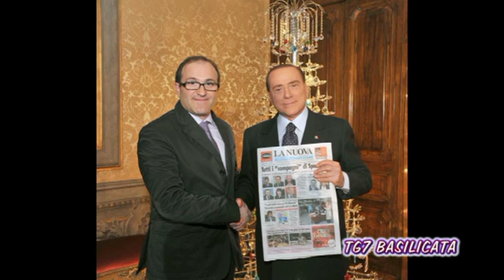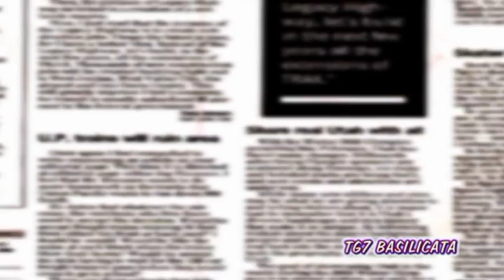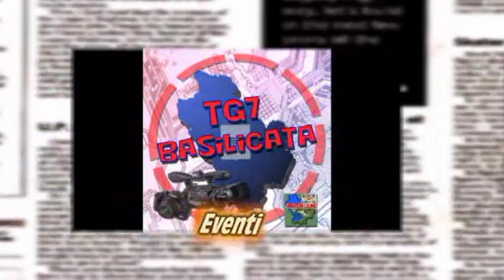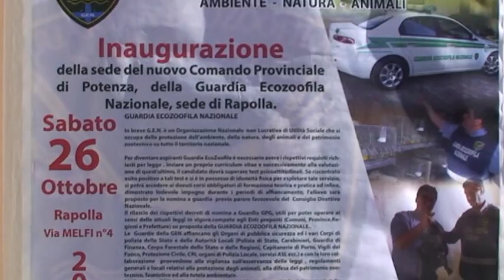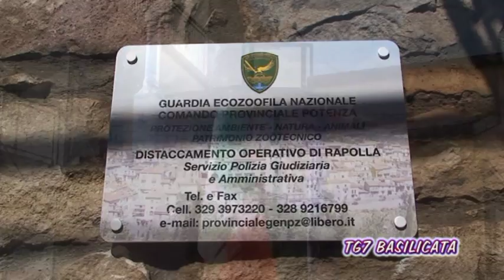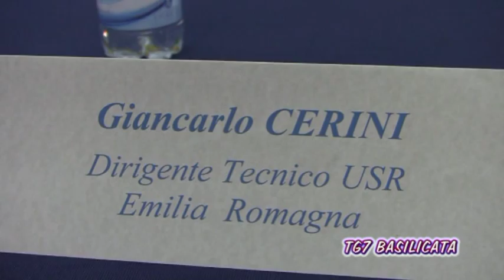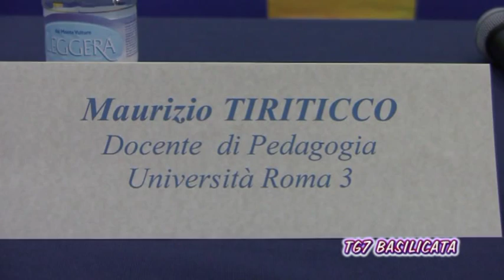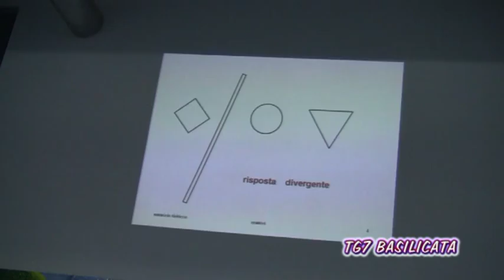TG7 Basilicata - 20 novembre 2013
- La Basilicata in un Minuto.
- Documenti.
- Rionero. Anteprima Spettacolo "Coppia Aperta... Quasi Spalancata".
- Rapolla. Inaugurazione Guardia Ecozoofila Nazionale.
- Melfi. "Tra declino e Cambiamento. Che fare per la Scuola Pubblica?"